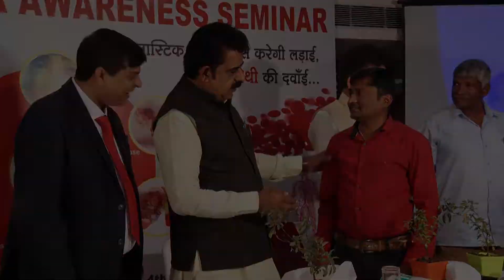Aplastic Anemia Sickle cell & Thalasemia awareness seminar dr ak dwivedi & shankar lalwani Indore